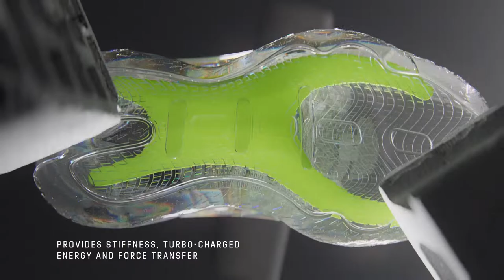DAME 8 SHOESSIGNATURE SHOES FROM DAMIAN LILLARD MADE IN PART WITH RECYCLED CONTENT.